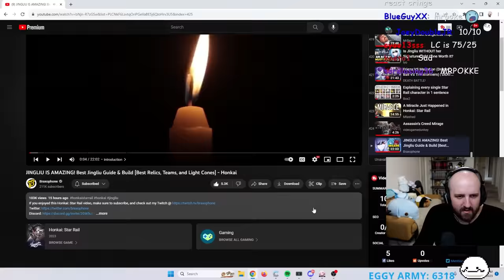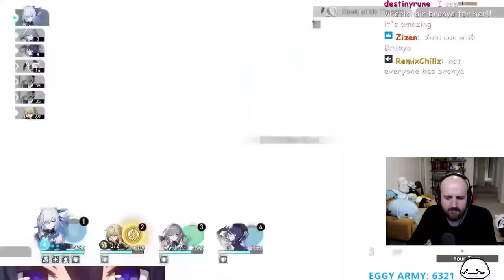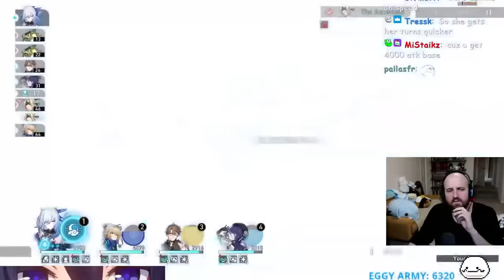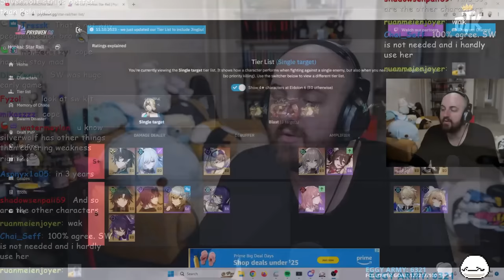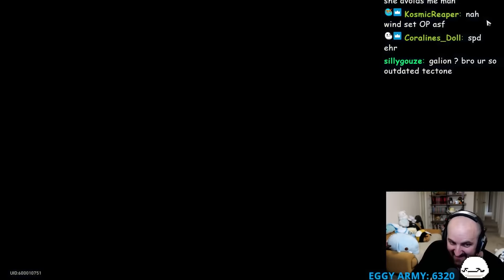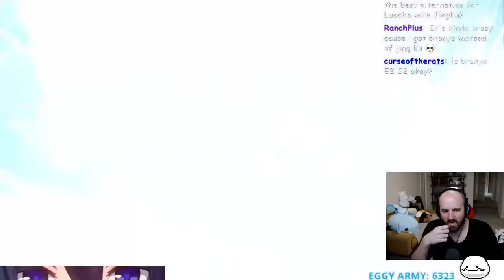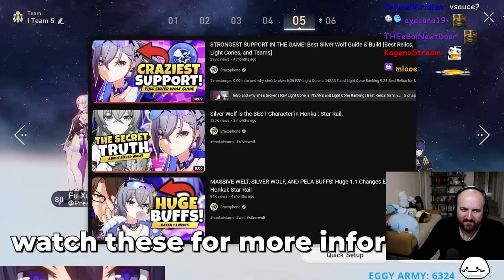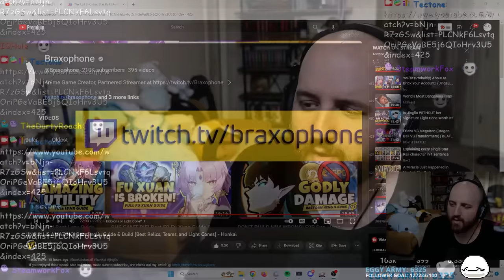EVERYTHING TO KNOW ABOUT JINGLIU! Teams, Builds & More | Tectone Reacts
JINGLIU IS AMAZING! Best Jingliu Guide & Build [Best Relics, Teams, and Light Cones] - Honkai

OTK
Tectone
Tectone React
Otk react